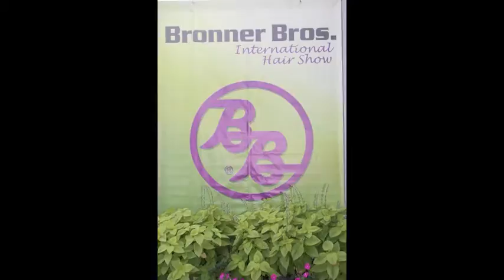Bronner Brothers Coming Soon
SHOW PREVIEW TRAILER